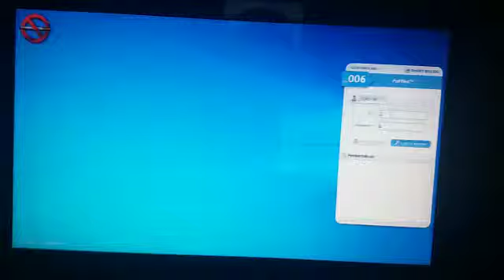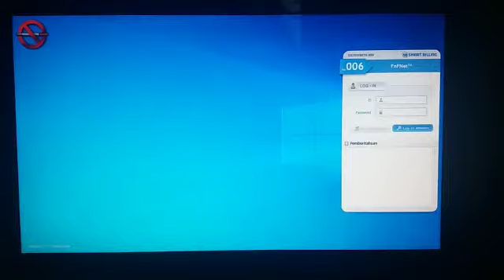GCP Solution Diskless Linux Windows® 10 Pro 1903 18362.175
Board: G41 CPU: Intel Dual Core E6600 RAM: 4Gb VGA: NVidia G220